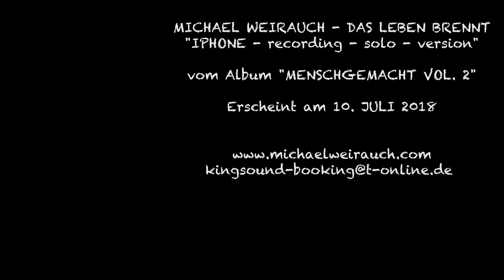Michael Weirauch Das Leben brennt - IPHONE solo version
...nicht zu vergessen: Yvi Liesen an den Background vocals!